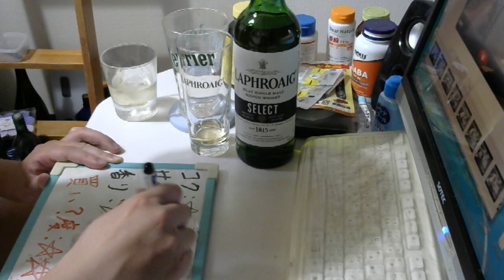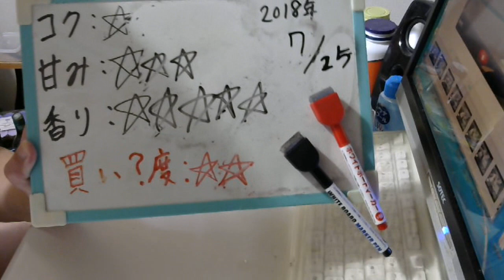酒好きな元新潟人の飲酒動画 part1538 ラフロイグ・セレクトカスク【ウイスキー】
甘み：★★★
香り：★★★★★
買い？度：★★
Twitterが新しくなりました⇒@yukkituikyasu